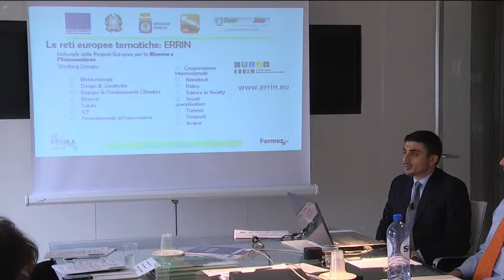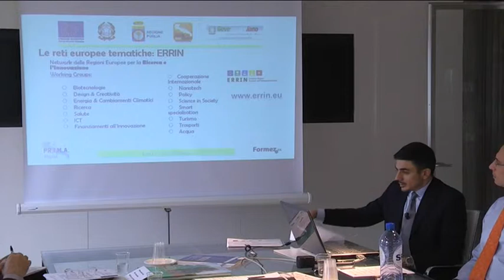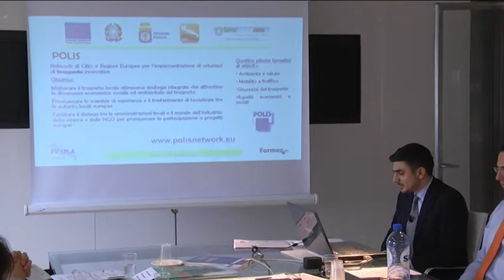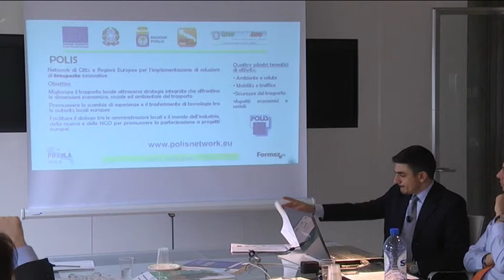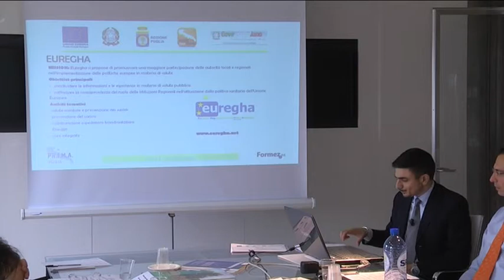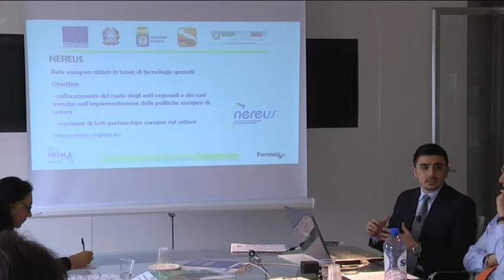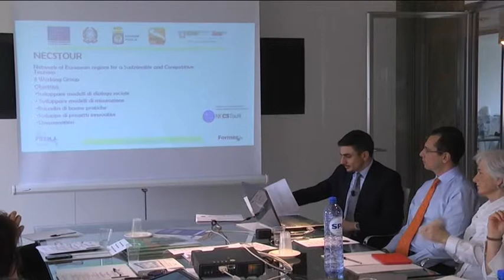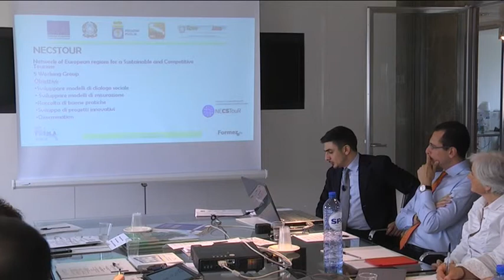Andrea Coluccia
Prodotto da Ufficio Comunicazione Formez PA